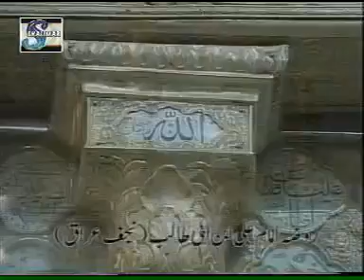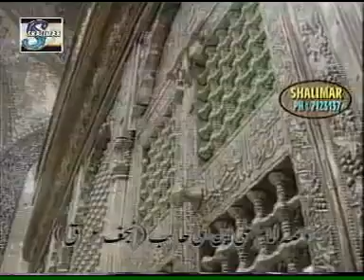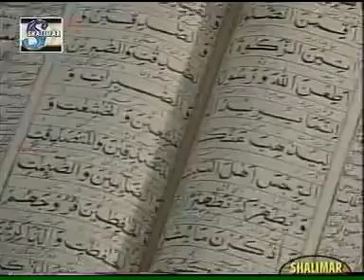Wo Mola Ali hain qawali ...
Hazrat Ali Karm Allah Wajhul Kareem